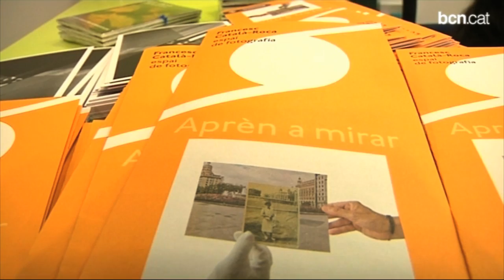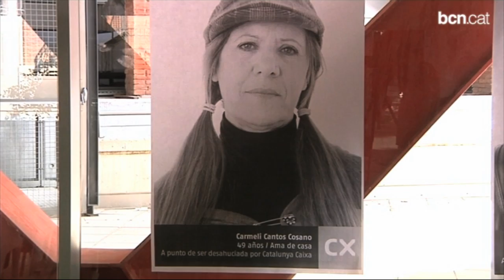L'espai de fotografia Francesc Català Roca estrena instal·lacions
La formació en les diferents tècniques de la fotografia, i l'evolució dels materials, els processos i també els diferents llenguatges de què es pot fer ús, són l'objectiu dels cursos que s'imparteixen en les instal·lacions de l'espai de fotografia Francesc Català Roca.